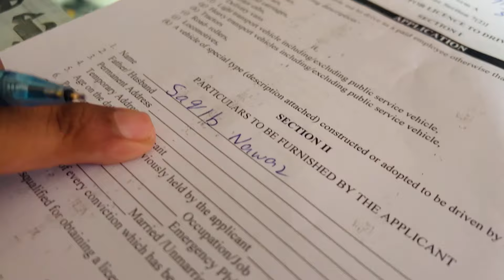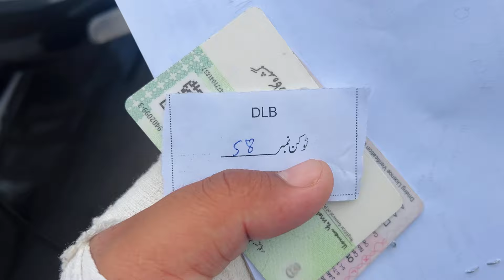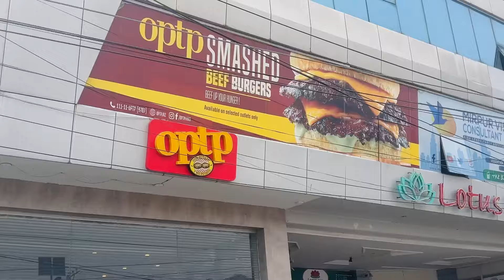A Day Out With Dad In Mini London 🇬🇧 | Why We Went To Mirpur Azad Kashmir In Emergency 🚨